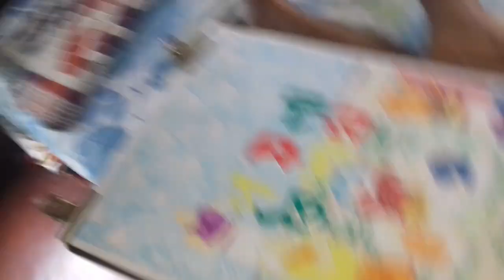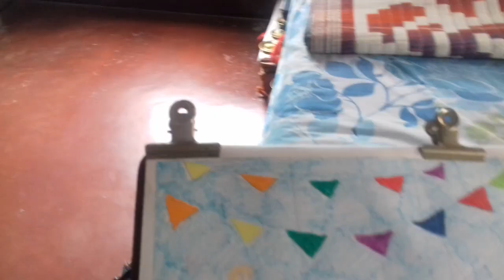Picture No :19. 1st day of bengali month (পয়লা বৈশাখ )special drawing for all students. part : 2